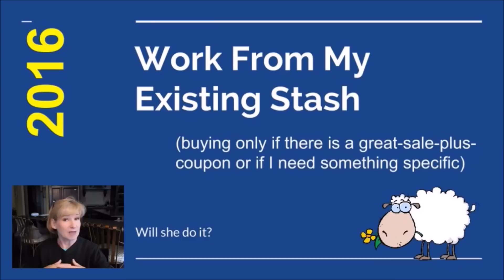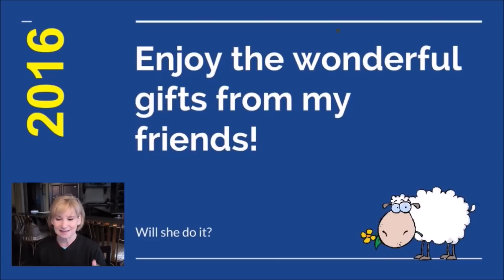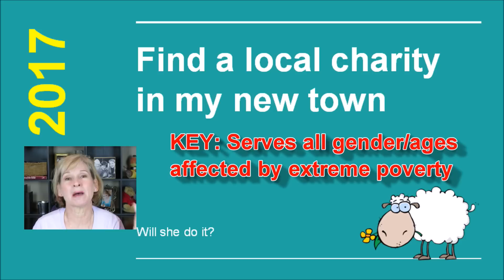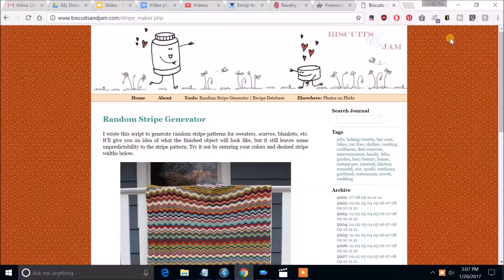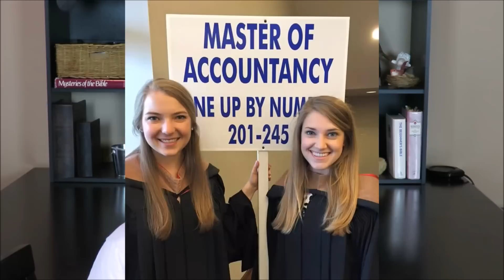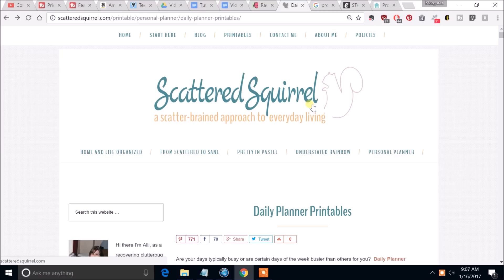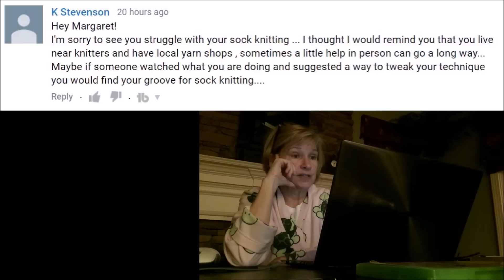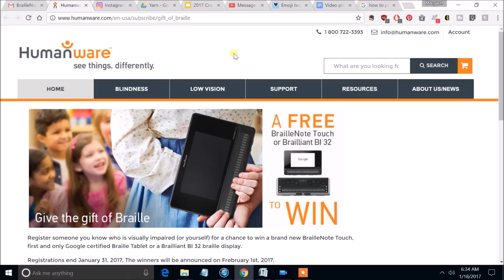2016 Goals Report Card | Free Craft Journal | Sheepishly Sharing #166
2016 Goals Report Card, Free Craft Journal, Scrap options, New Task Lighting!

This in an older video and Sister Margaret Mary is no longer working at this time.

📚 Viewer Recommended Books:

*Custom Socks: Knit to Fit Your Feet by Kate Atherley

*Two at a Time Socks by Melissa Oakes
*Toe Up Two at a Time Socks by Melissa Oakes

▼ SOCIAL MARGARET ▼

❤❤❤ Everything I know about Addi Express and other Circular Knitting Machines (Lots of handy links)